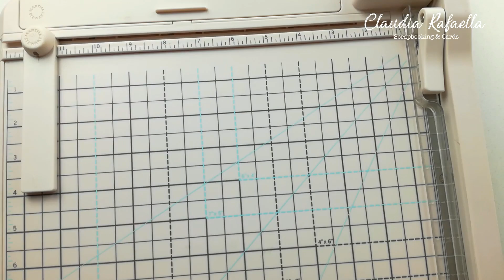Curso Scrapbook para PRINCIPIANTES 📝💕 - MATERIALES básicos | Guillotinas o Cizallas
❤❤❤CLICK AQUÍ PARA VER TODOS LOS MATERIALES Y ENLACES

Este vídeo es el décimo de la Guia práctica para la iniciación en el Scrapbooking, vamos a ver que es lo más básico de los básicos y en el siguiente vídeo veremos otro material o herramienta, de este modo armaremos una guía para todos los que inician en este hermoso arte.

... Si eres nuev@ por aquí te cuento que en este canal publico vídeos y tutoriales elaborando tarjetas y álbumes con muchos Tips sobre Scrapbooking ❤ y como usar las herramientas... También hablaré sobre algunos productos para Artistas 🎨 y uno que otro DIY para el hogar 🏡 ... Estoy muy feliz de tenerte conmigo!!!

0:0 Introducción
0:30 Guillotinas o Cizallas
0:51 Fiskars
7:02 Martha Stewart
15:27 Invitación final

❤ ¡SÍGUEME!

DIRECTORIO DE TIENDAS SCRAPBOOK INTERNACIONAL
(Mira que tienda tienes cerca)

Para que tod@s tengamos la información de las tiendas de cada uno de nuestros paises… Si tienes información por favor escríbeme a Si tienes una tienda envíame la información, si eres una usuaria y conoces varias tiendas por favor también envíame la información para seguir llenando este directorio seas del país que seas. (Es gratis)

▶▶▶ CLUB PRIVADO - CLAUDIA RAFAELLA
Regístrate en mi club privado, tengo algunos cursos básicos gratuitos y otros más avanzados.
Pronto vendrán muchas sorpresas y novedades para que estés totalmente capacitada y a la vanguardia con las mejores técnicas.

▶▶▶ULTIMOS VÍDEOS:

Tutorial Tarjeta Explosiva para Hombre con Scan N Cut CM 650 de Brother

TIPS y MOLDES | Cómo Personalizar y Regalar Momentos Especiales | Scrapbook Ideas - Claudia Rafaella

▶▶▶VIDEOS DE LA GUÍA PRÁCTICA:

Aquí podrás ver el primer vídeo de Scrapbook para principiantes - Materiales básicos y guía fácil

Aquí podrás ver el segundo vídeo de Scrapbook para principiantes - ¿Qué es el Scrapbooking?

Aquí podrás ver el tercer vídeo de Scrapbook para principiantes - ¿ Qué es el Cardmaking?

Aquí podrás ver el cuarto vídeo de Scrapbook para principiantes - ¿ Qué es el Cartonaje?

Aquí podrás ver el quinto vídeo de Scrapbook para principiantes - ¡Listos para empezar!

 *** Si te gustó este vídeo o te sirvió en algo y ya estás SUSCRITO(A) ayúdame a compartirlo en tus redes sociales para que más personas aprendan más sobre este hermoso arte y tengan ideas de este tipo. ***
--- A demás así me ayudas a mí a seguir realizando más proyectos de este tipo. pórque me motiva mucho que todos los días ésta linda familia este creciendo más y más. ---
*** Muchísimas Gracias por ser tan geniales por estar aquí y por brindarme su apoyo. Me encanta hacerles videos. Si te gustó lo que he mostrado en este video y te animaste a hacerlo me encantaría que me etiquetes en cualquiera de mis redes. ***
 --- Todos mis videos los hago con mucho trabajo, esfuerzo y mucho respeto para mis suscriptoras así que cualquier comentario ofensivo o vulgar será borrado. Gracias. –
Te mando un súper beso gigante ...